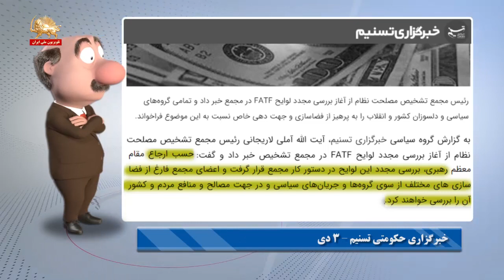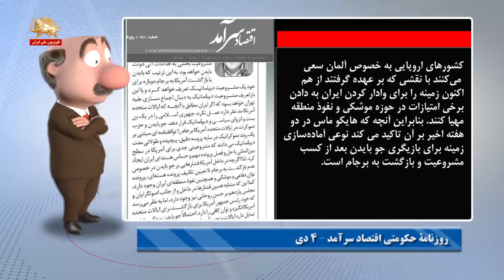آقای موشکاف: آملی لاریجانی سر از مجمع تشخیص مصلحت نظام درآورده. حالا چرا؟ گوش بدین simayazadi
سیمای آزادی تلویزیون ملی ایران ـ ۵ دی ۱۳۹۹